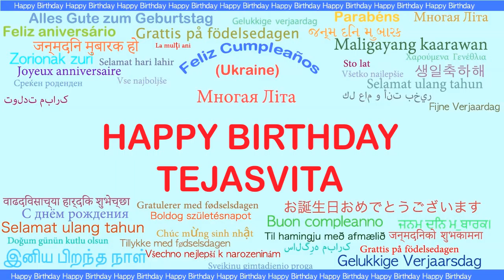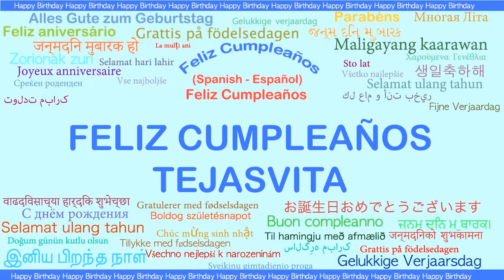Tejasvita Languages Idiomas - Happy Birthday